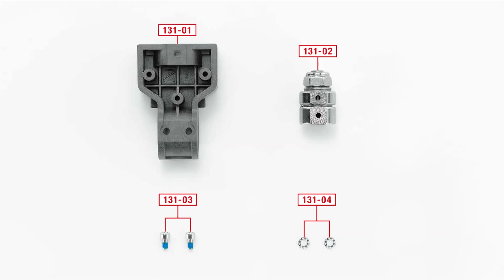Mazinger Z. Paso a paso #131. Editorial Salvat